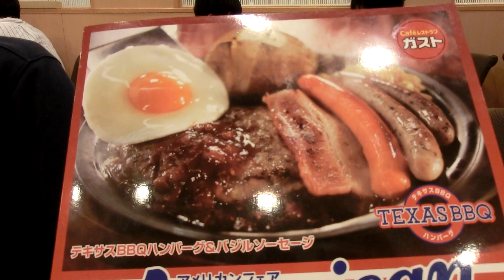ガスト アメリカンフェア テキサスBBQハンバーグ&バジルソーセージ